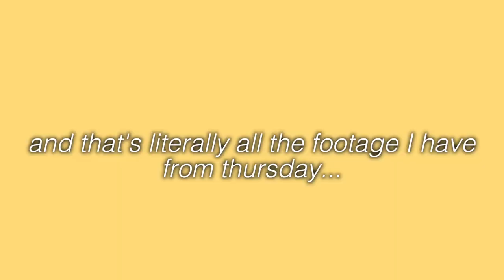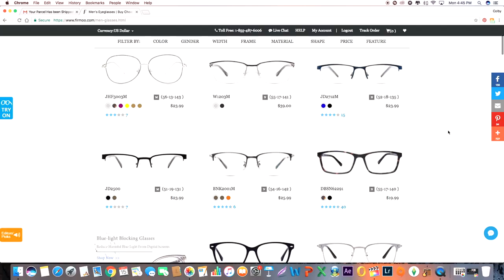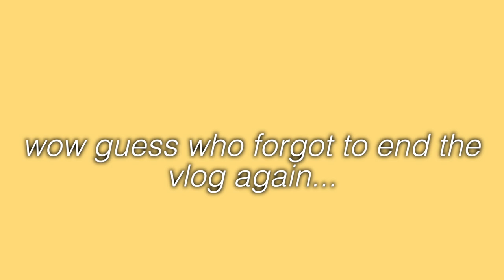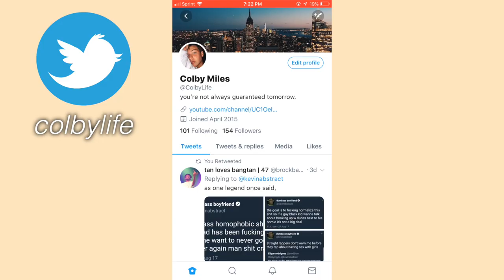HOMECOMING WEEK!!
Buy 1 Get 1 for FREE from Firmoo, as low as $19

Hey guys! I hope you enjoyed watching my friends and I be crazy during my high school's homecoming/spirit week! I'm sorry that I haven't uploaded in 3 weeks, I've been so busy with school and other activities but I'm trying my best to upload frequently because I love YouTube and you guys so much :)

What Camera Do I Use? The "Canon EOS Rebel T5i"

What Lens Do I Use? Sigma 18-35mm 1:8

What Camera Do You I Use To Vlog With? Canon G7x

What Editing Software Do I Use? "Final Cut Pro X" on my iMac